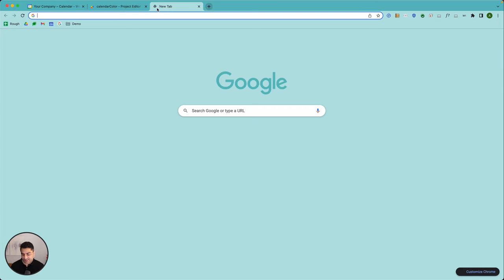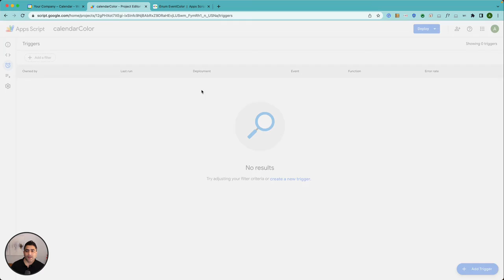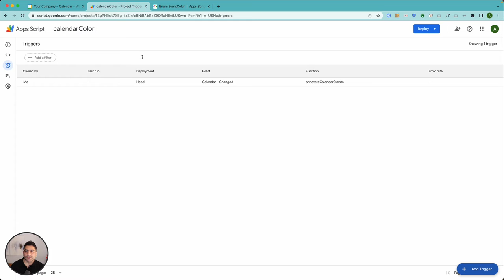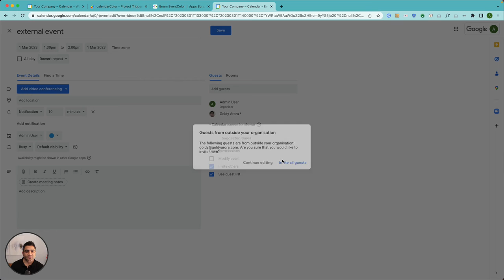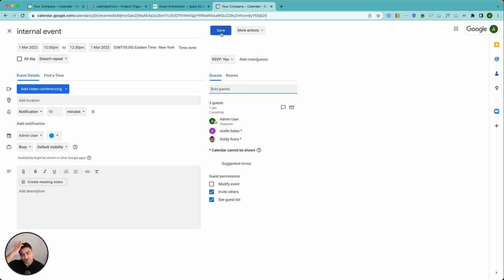Auto color external events in Google Calendar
Regards,
Goldy Arora